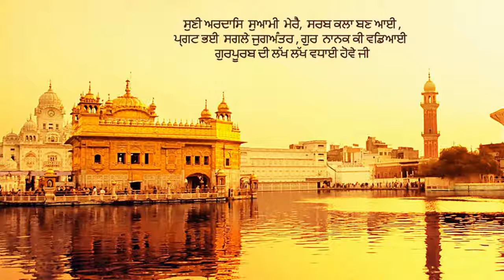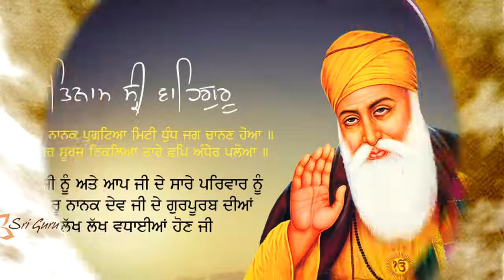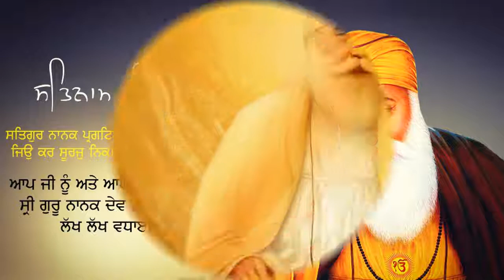Eh Rasna Tu Anras Rach Rahi